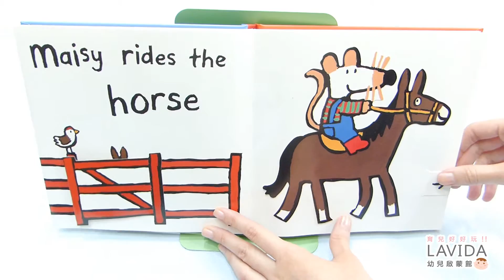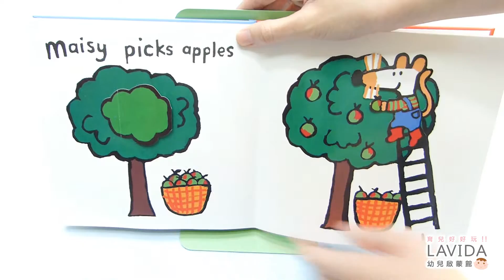Maisy at the fram 波波在農場 翻拉書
‧熱賣暢銷小鼠波波系列
‧.來看看波波在農場做什麼呢？
‧拉拉看、翻翻看，充滿趣味！
‧建議年齡 3歲以上